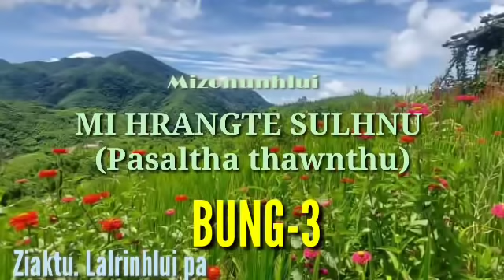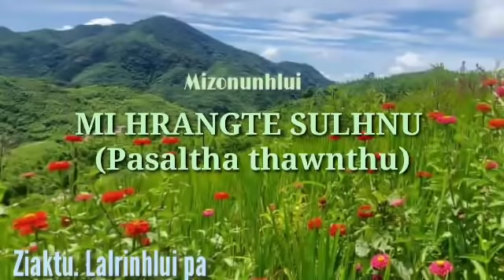MI HRÂNGTE SULHNU (PASALTHA THAWNTHU) Bung - 3 na. ziaktu: Rinhlui pa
Mizo folktaile story  (mizo audio)

t is not intended  in anyway whatsoever to showcast or promote violence, bloodshed, or sexual contents.

Ziaktu: Lalrinhlui pa
Chhiartu..C. Lalngaihzuali (naute-i)

Follow @ lka zote instagram and Facebook
Hunter Lka Zote

Follow @ c lalngaihzuali instagram and Facebook
Lalngaihzuali Chhangte ArDy